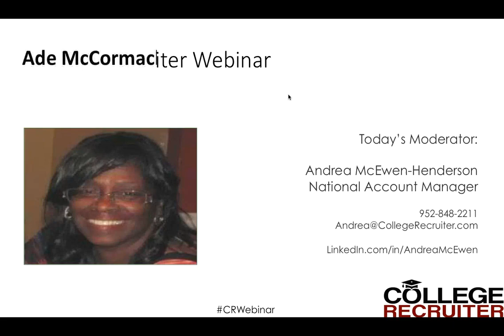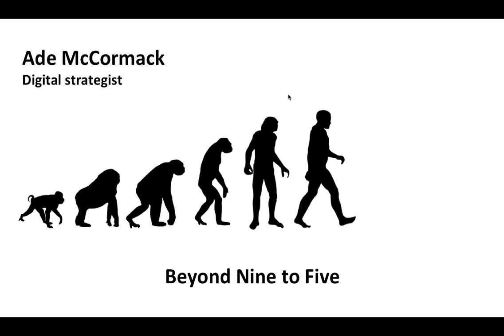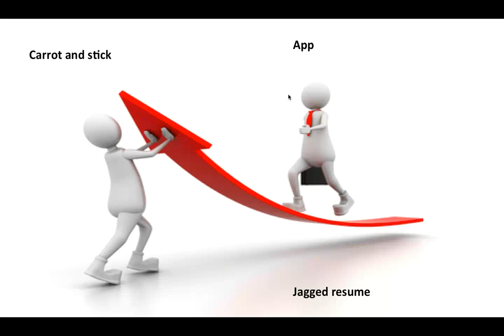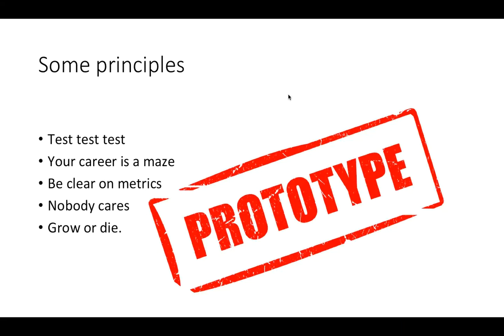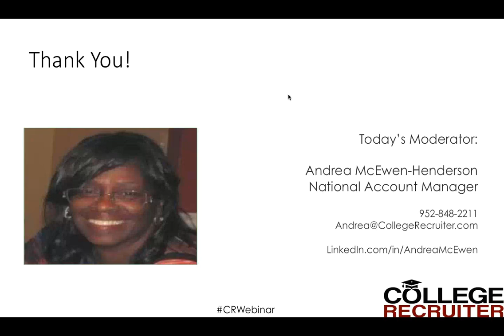Beyond Nine to Five – Acquiring and Retaining Talent in the Digital Age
In this webinar, you'll learn some key points on how to acquire and retain talent in the digital age.

College Recruiter is the leading niche job board used by college and university recent graduates searching for entry-level jobs and students hunting for internships.

For job seekers, College Recruiter features hundreds of thousands of entry-level and internship job postings from thousands of large and small employers. College Recruiter also has tens of thousands of employment-related articles; ask the Experts questions and answers, blogs, videos, and more.

Andrea McEwen-Henderson, National Account Manager for College Recruiter introduces Ade McCormack, a former Financial Times columnist on the digital economy He has worked with graduates right through to the leadership of the world’s leading brands. He is an expert on talent management in the digital economy and is the author of ‘Beyond Nine to Five – Your career guide for the digital age’. He has also lectured at MIT Sloan School of Management.

Topics Discussed:

1. How would you define talent?
- Able to do things which computers can’t do. For example: be creative, be able to spot patterns, and have innovative thinking
2. Why do you believe talented employees are more important than customers?
- If you think about it, with a good customer list and no talent soon you won’t have a good list. But if you have a good talented field of employees then the customers will be drawn to your company anyways
3. To what extent are we entering a golden age for the HR department?
- HR has a branding issue; it is confusing why they aren’t represented in the boardroom in most company conferences or meetings. Ade believes they need to downplay the administrative aspects and be more forward thinking. This gives them lots of opportunity to reinvent themselves into a better branded department
4. What can organizations do to improve their attractiveness to the best talent?
- The employer and company become a lifestyle statement. If would people be proud to be associated with the organization then it is attractive. For example, if your company is somehow saving the planet then that end of the market is better for attractiveness. They want to lead a purposeful life while working with you, not just work somewhere without values
5. Is a very, very generous compensation package still the nuclear option if you simply want to get the best talent with the minimum of fuss?
- The closer you get to investment banking the more true that is, throwing money at the talent won’t work. Focus more on the time part of it; everyone in the next generation is focused on doing the most with the time they have left on this planet. If you are able to prove that you will make their time worthwhile, they will be more likely to have little fuss over working for you